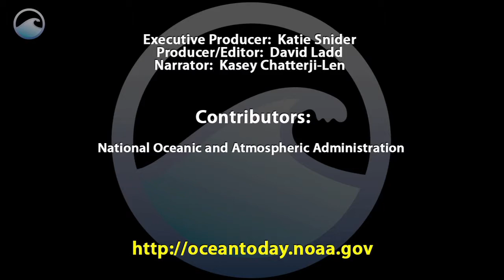Weird Animals: Sea Cucumber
This is a Sea Cucumber -  a really big one!

They scavenge for tiny pieces of food on the ocean floor.

There are thousands of different species.

Some are as small as a coin, others can grow to the size of a person.

Can you believe they don't have brains? It's true!

I think we can all agree - that is one weird animal!

Links/Credits:
National Marine Fisheries Service: Weirdfins: